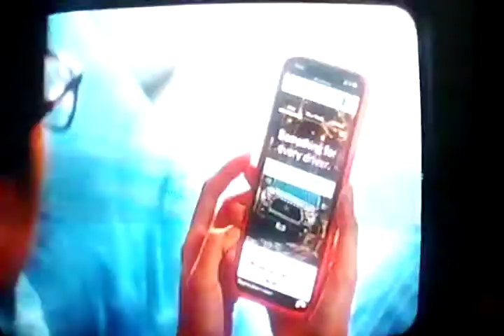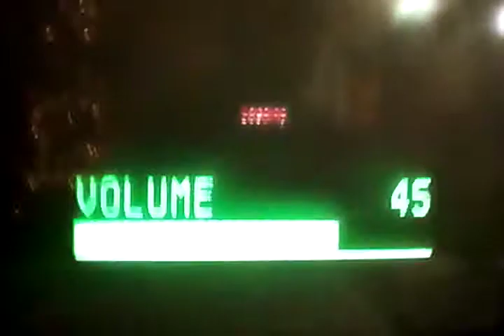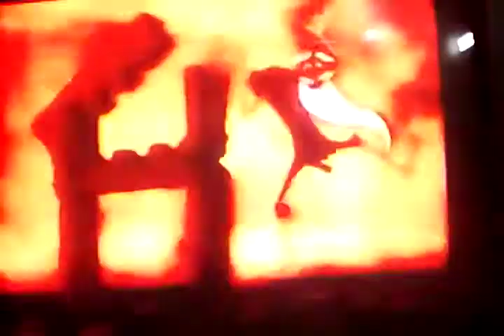viva pinata preview party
the simpsons c 1991 twentnith century Fox
Ziggy's final days